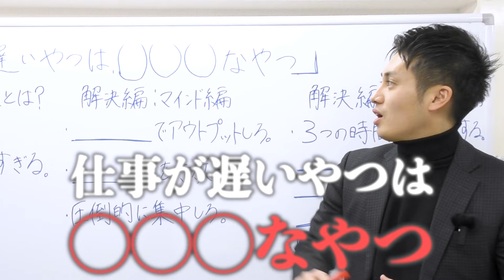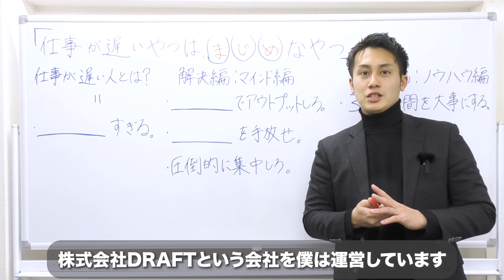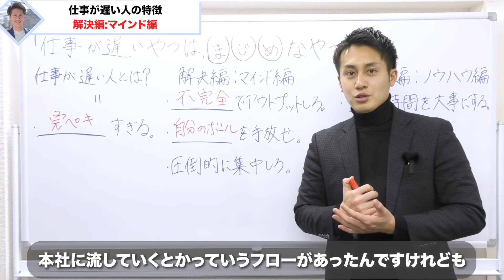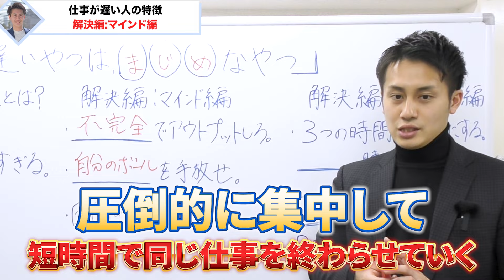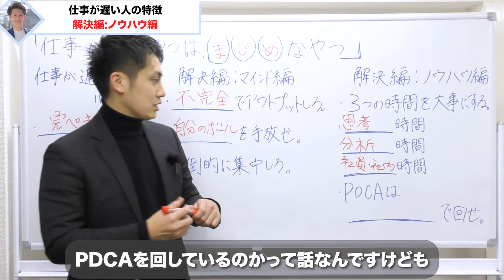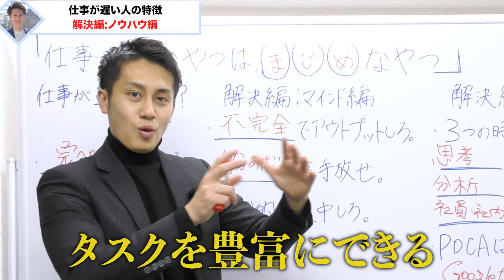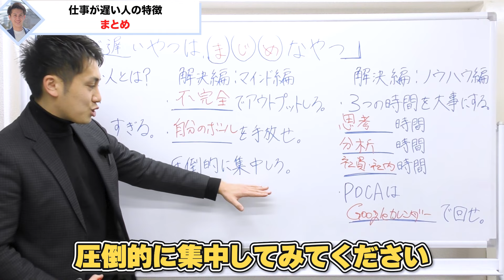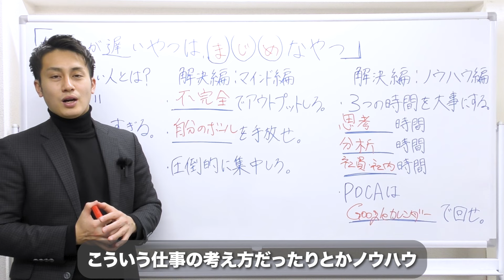【キーエンス】圧倒的に仕事が早くなる、超具体的な方法を教えます！